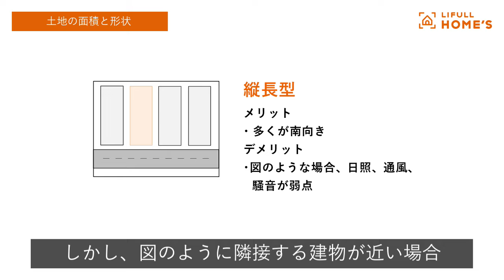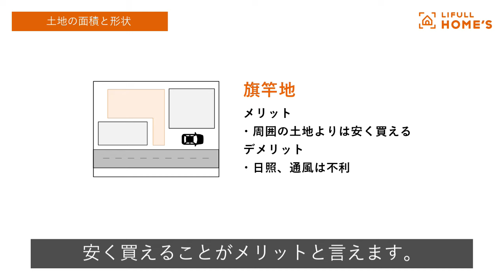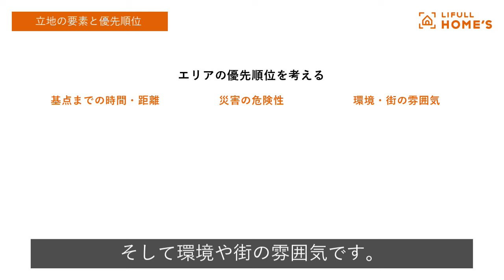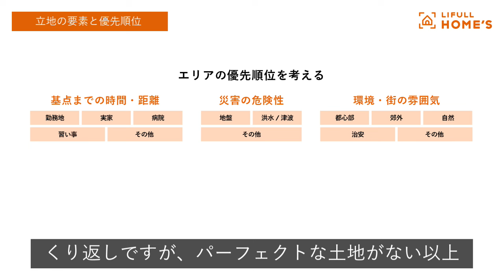土地選びのチェックポイント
今回の動画では、注文住宅を検討するにあたって土地の購入が必要な方向けに、土地選びのコツやチェックポイントについて解説しています。土地によって建てられる建物の面積が異なることであったり、土地の形状によるメリット・デメリットなどをまとめていますので、これから土地探し、家づくりを始めようという方は必見です。

土地によっては家を建てられない場合もありますので、その見分け方についてはまた別の動画『そもそも建てられる土地と建てられない土地とは？』をご視聴いただければと思います。

『そもそも建てられる土地と建てられない土地とは？』▼

地盤安心マップ関連記事▼
知られざる地盤の「見える化」を。「地盤安心マップ」の魅力に迫る

【目次】
0:00 はじめに
0:10 土地選びのチェックポイント
0:51 土地の面積と形状
4:08 地盤の状態
5:00 立地の要素と優先順位
6:27 まとめ

【住まいの学校とは】

LIFULL HOME'S住まいの学校は、住宅購入・家づくり・住み替えのノウハウや注意点を初心者にも分かりやすく発信しています！

住まい探しの流れや手続き、住宅ローンや住宅制度など、あらゆる「わからない」や多くの選択肢に対し、中立的な立場からメリットとデメリットを整理して視聴者の皆さんが最適な選択と判断ができるように努めていきます。
家の購入、住宅売買、注文住宅を考えている方はぜひ、情報収集に役立ててくださいね。
【講師の高瀬さんのプロフィール】

2011年に株式会社LIFULLに入社。本名：高瀬一輝（たかせいっき）

保育士資格を持ち、自身も子育て中のハウジングアドバイザー。
LIFULL HOME'S住まいの窓口で500組以上の相談に応じ、培ったノウハウや事例をより多くの人に届けたいという想いから、動画配信を決意。

入社から5年間は工務店のWEB広告支援に従事。当時はHPブームだったが、製作費と情報更新がネックとなりなかなかWEB集客に踏み込めない工務店にLIFULL HOME'Sを使った効率的な集客を提案。素敵なビジョンで家づくりをされていながらも、注目を浴びることが少ない工務店にスポットをあてて新たな出逢いを生み出したいという想いから全国3,500社以上を回った。

2016年、家探し、家づくりを検討されている方に直接会社を紹介できる『LIFULL HOME'S住まいの窓口』の立ち上げから携わり、現在に至る。
価値ある出逢いをつくりたいという想いはずっと変わらない。
▼住まいを探したい方

▼ LIFULL HOME'S 住まいの窓口 に相談してみたい方はコチラ
※店舗は現在、一都三県にございます。お近くに店舗がない方はお電話・LINEでの相談も可能です。
└土日祝OK［受付時間：10時〜19時］